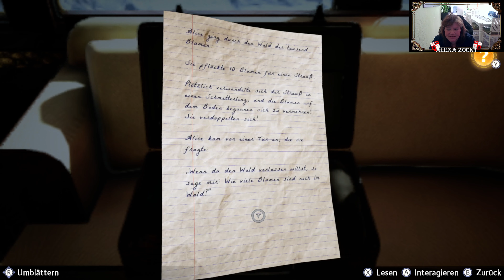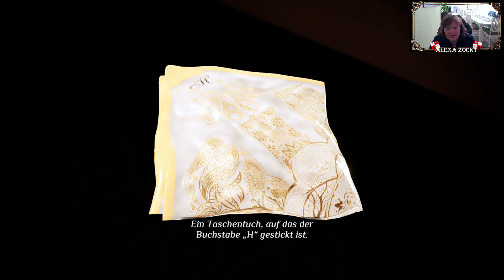Tatortanalyse | Mord im Orient Express #006 | Agatha Christie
die Analyse des Tatortes erweist sich doch als sehr schwierig.

Komm an Bord des legendären Orient-Express und schlüpf in die Haut des berühmtesten Detektivs, um im Wettlauf gegen die Zeit den Mörder zu entlarven.

ENTWICKLER:
Microids Studio Lyon
PUBLISHER:
Microids